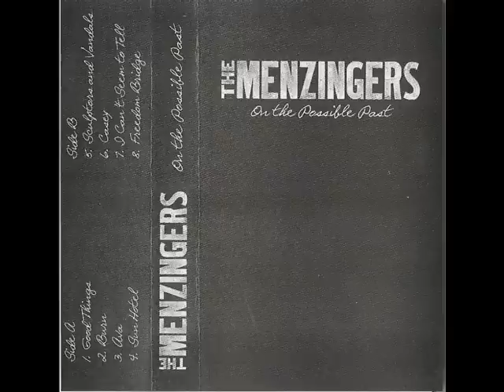The Menzingers - Ava House (Acoustic Demo)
From "On the Possible Past."